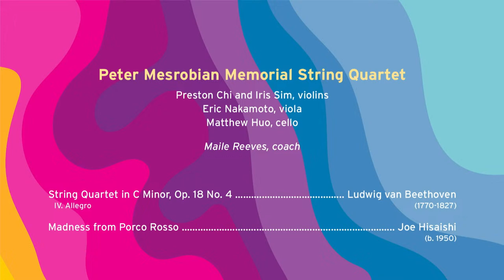Spring Chamber Music Recital (May 13, 2023)